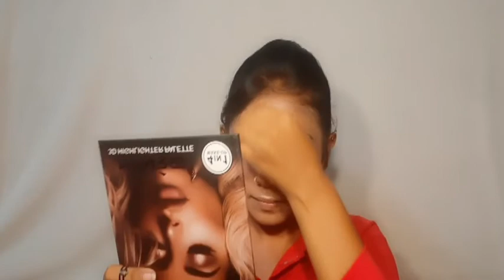step by step makeup tutorial||glittergirlkoyel#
step by step makeup tutorial ||

I am koyel
For more such a amazing tips

If you can't appreciate my work 😇